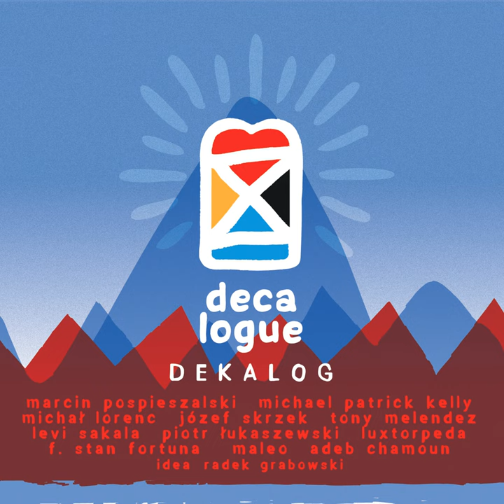Honor Your Father and Your Mother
Honor Your Father and Your Mother · Tony Melendez · Tony Melendez · Lori Wallet · Tony Melendez · Clay Self

Decalogue